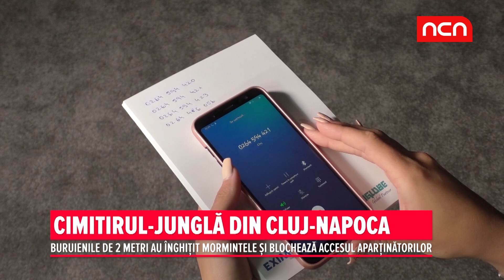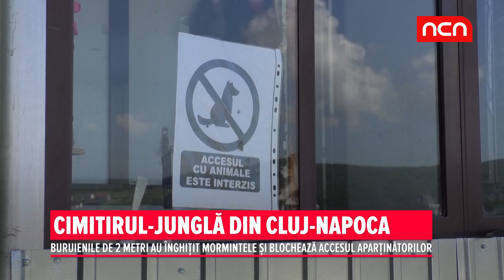CIMITIRUL-JUNGLA DIN CLUJ-NAPOCA